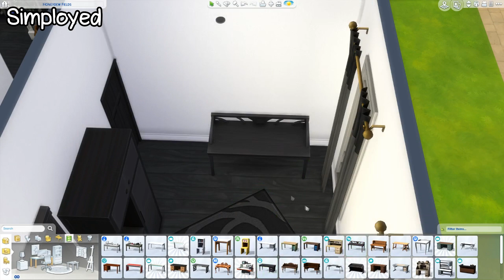The Sims 4: House Build || Student Starter House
IT'S ON THE GALLERY!

SOCIALS:

EDITING:

◊ Video edit: Sony Vegas Pro 16
◊ Thumbnail edit: Adobe Photoshop CC 2018
◊ Screen Recorder: OBS

My computer specs:

◇ Processor: Intel® Core™ i5-7400 3GHz
◇ Graphics Card: NVIDIA® GeForce® GTX 1050 2 GB DDR5
◇ HardDrive Space: 1 TB
◇ RAM: 8 GB
◇ SSD: 120 GB